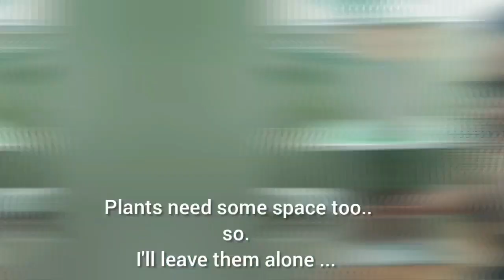My Indoor Plants After 4 Months 🌱 Unboxing Sexy Clay Pots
Aloha everyone 🌺
Hello October ! For today's episode I will just share you an update with my Indoor Garden . My  plants  journey and i will  unbox  some sexy nude clay pots too.
 I have a lot of growing and blooming plants this month  BUT I got many dead and struggling plants as well at the moment.
The past few months there's not much sunshine at my place and  its always raining here in the Philippines .
I'm thankful that these days sunshine 🌞 is coming out again .
I decided not to buy more plants and I literally stop myself from buying .Aside from having plant allergies which I'm still at in denial stage haha ...
Plants makes me happy but its also my allergen so  I just let my plants grow and whoever wants to rest I let them be ..No drama... haha and no replacement afterwards for now since I'm also struggling with my Allergies .Hopefully I can outgrow it soon ..
Anyways Still not giving up on my plants I just lessen my exposure at them .I'm trying 😥

-My Surviving Plants-
Fiddle Leaf Fig Tree
Money Tree
Alocasia
Aglaonema Plant Snowhite
Aglaonema Plant Red Lipstick
Dwarf Golden Sansevieria/Snake Plant
Sansevieria  " Moonshine"
Ivy Pothos
Spider  Plants
Calamansi
Crotons
Santan
Rose 🌹
- Struggling Plant
Monstera
- Under Quarantine -
Rubber Tree  " Black Prince "
- Dead Plants-
6 Snake plants
3 Fairy Castle Cactus / Succulent

More Of My Gardening Vlogs 🌱

I used 2 music for this video

Stay Home 🏡
Stay Safe 🙏
Stay Healthy💪